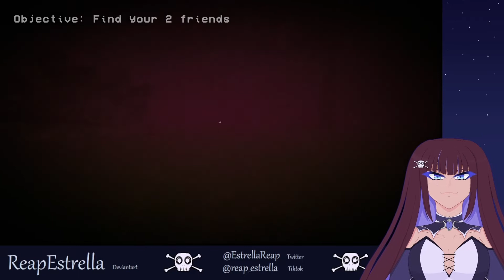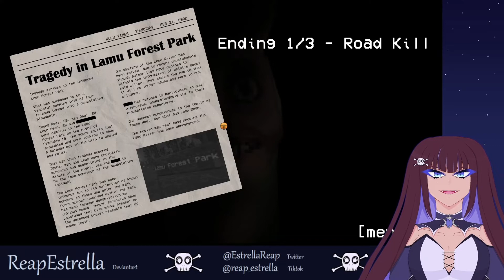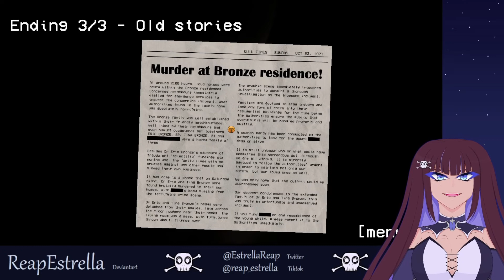Hungry Lamu - I'm Friend, Not Food! - (Full Game)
Lamu is very hungry! Explore the forest for living fruits and feed Lamu to fill up that big stomach! I'm sure the fruits would not mind being fed to Lamu! They are all willing to help their new friend!

So the start was cute... then everything turned scary.

Game Title: Hungry Lamu
Developed By: Kulu
Hungry Lamu game from itch.io

Music is from The Mini Vandals.